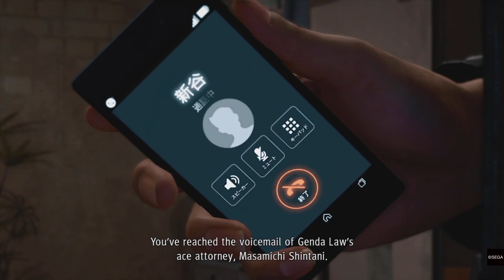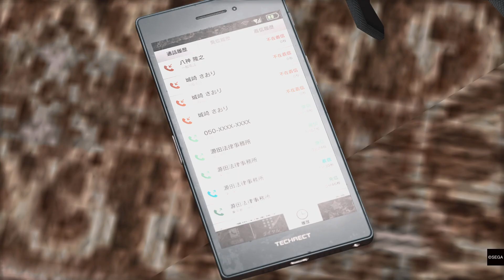Judgment part 13